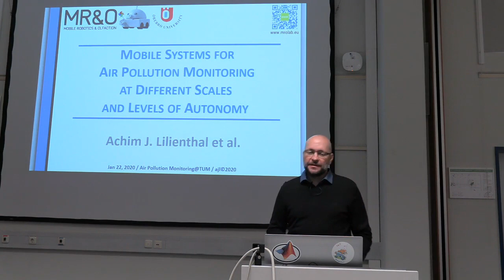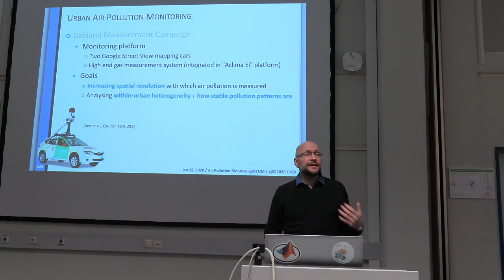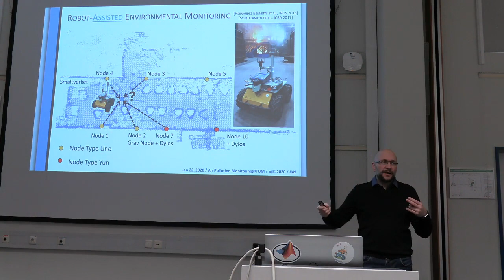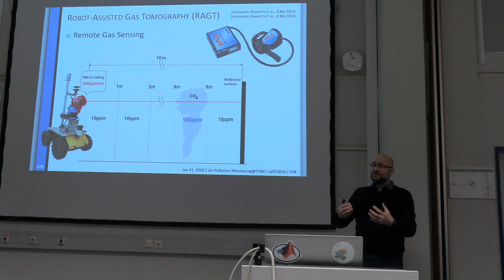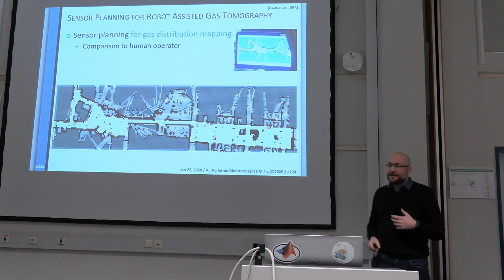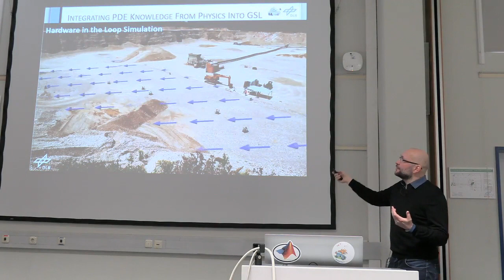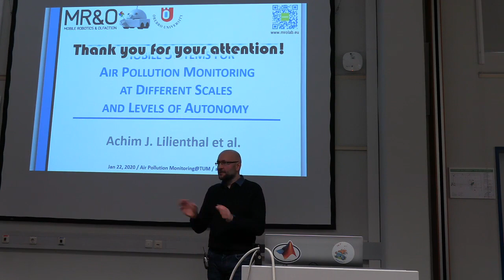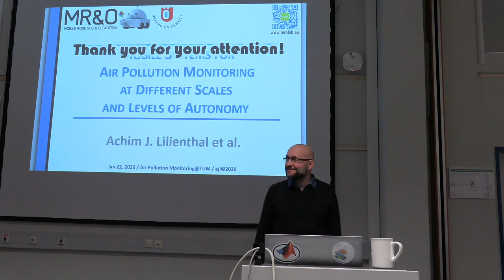Seminar Talk Prof. Achim Lilienthal at Munich School of Robotics and Machine Intelligence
Prof. Achim Lilienthal, Head of Mobile Robotics and Olfaction Lab at Örebro University (Sweden), visits the MSRM and gives a seminar talk on the topic “Mobile Systems for Air Pollution Monitoring at Different Scales and Levels of Autonomy”. The seminar talk will take place on Wednesday, January 22nd from 10:00-11:30 a.m. at the MSRM Lecture Hall in Heßstraße 134.

Am 22. Januar 2020 hält Prof. Achim Lilienthal einen Vortrag zum Thema "Mobile Systems for Air Pollution Monitoring at Different Scales and Levels of Autonomy" (10:00-11:30 Uhr) in der MSRM Lecture Hall in der Heßstraße 134. Prof. Lilienthal ist Head of Mobile Robotics and Olfaction Lab at Örebro University (Sweden).